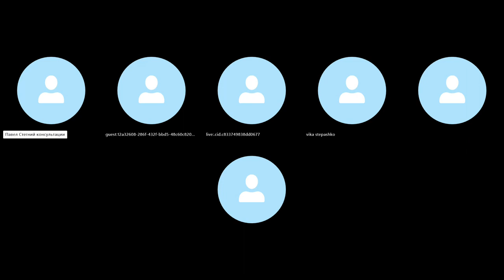СПС Тема "Соціально-політичні студії як навчальна дисципліна.